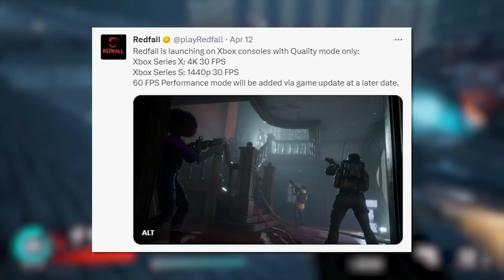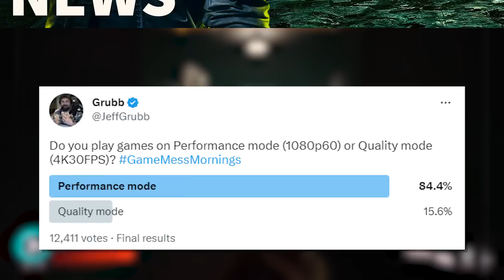Redfall Backlash Explained & PS Plus Gets New Games | GameSpot News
This week was packed with Redfall backlash, PlayStation Plus announcements and massive hype over new looks at Tears of the Kingdom and Final Fantasy 16. Let's recap.

On Wednesday, April 12, Redfall developer Arkane Austin confirmed the upcoming vampire-hunting adventure will launch with Quality Mode only on Xbox Series X|S. This means that the game will be hard-locked to 30 frames per second as a high resolution is prioritized; 4K on Xbox Series X and 1440p on Xbox Series S.

The dev went on to reveal that the game will receive a Performance mode option in a later update, but unfortunately a release window was not given.

The news caused huge discussions across the web that ranged from civil conversations to toxic behavior and console war baiting.

But regardless of which threads you pay attention to, the major takeaway is that performance mode is generally favored amongst gamers, especially for fast-paced shooters. This echoed in a poll from Jeff Grubb as well as the comment section to a GameSpot News episode in which I asked about quality vs performance before this news was revealed.

At this point in the lifecycle of the Series consoles, 60 frames per second feels like the new standard. Is 30 frames the end of the world? No. Will it make a fun game boring? No. However it is a bummer to know you own what is marketed as the most powerful console, yet you’re locked at last-gen frame rate for the time being on a major first party AAA release.

However it's important to keep in mind that game dev is complicated and the scope of the sandbox that Redfall takes place in could be one of the reasons why resolution is being favored over frame rate. In a previous interview, creative director Harvey Smith also mentioned that the game was developed under COVID-19 pandemic challenges and frequent power outages.

If you’ve had your eye on Redfall, hit the comments and let me know if you’re still excited for the game’s release in May or if the latest updates on it have killed your enthusiasm.

For those of you that only have a PlayStation, you weren’t going to be playing Redfall anyway, so what can you play soon? This week Sony announced the addition of 16 games to its PlayStation Plus Game Catalog. Headlining the new selection for PS Plus Extra and Premium subscribers is Kena: Bridge of Spirits, 2022's delightful action-adventure in which you take on shaman duties and grow a small tribe of adorable creatures to help you solve puzzles.